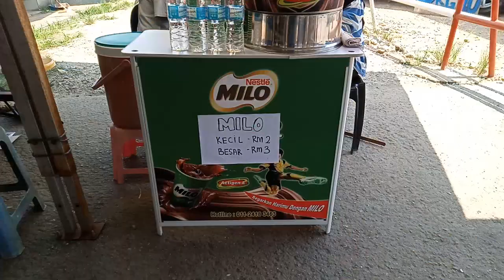Padang Besar Utara Malaysia || macam2 ada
Jumaat 11/3/22

Pekan Padang Besar terletak di Negeri Perlis iaitu di utara Malaysia. Ia bersempadan dengan Negara Thailand.

Pekan Padang Besar terdapat 2 bahagian iaitu sebelah Malaysia dan sebelah Thailand.

Saya berkunjung ke Pekan Padang Besar sebelah Malaysia kerana sempadan kedua2 negara masih ditutup disebabkan pendemik covid 19.

Disini macam2 ada, saya datang membeli pulut hitam untuk membuat ketupat dalam bulan puasa nanti.

jika penasaran tonton sehingga tamat.
tonton juga video2 di channel berikut;

terima kasih